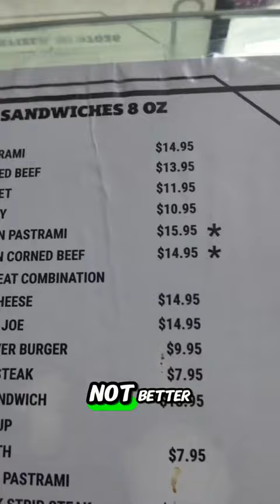Better Pastrami Then Katz’s Delicatessen for 1/2 the Price!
The Streets are saying this small Pastrami Joint is Better then the World Famous Katz’s Delicatessen. I had to pull up to confirm. @pastramigrillbistro is legit so run there to see for yourself 🔥🥪 Full episode on my channel